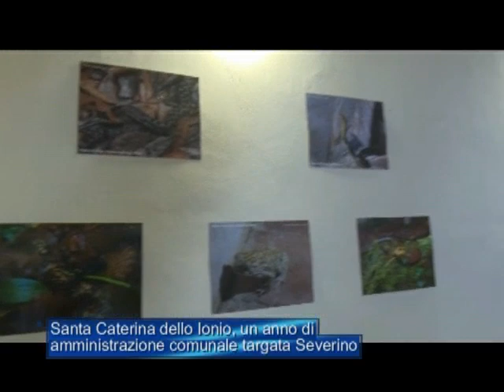Santa Caterina dello Jonio, un anno di amministrazione targata Severino